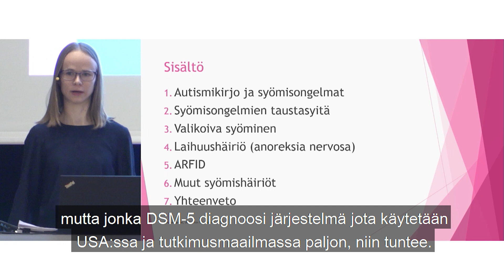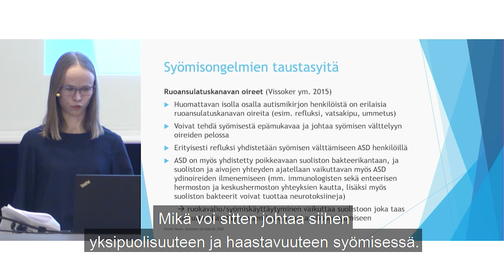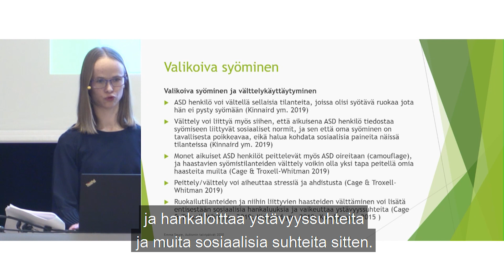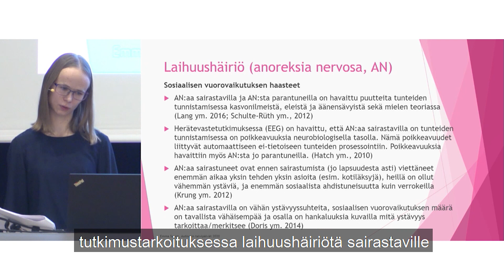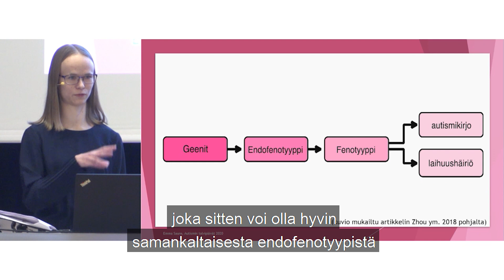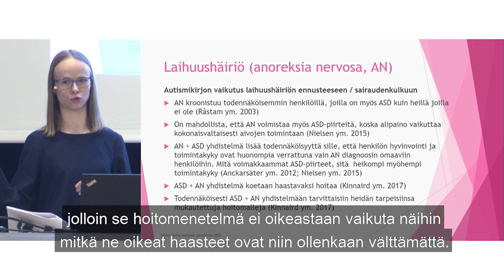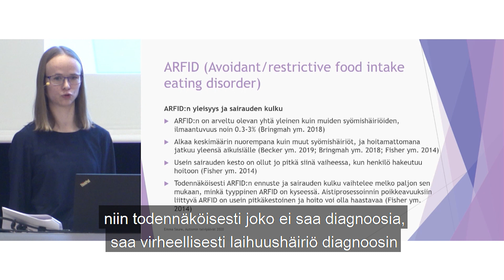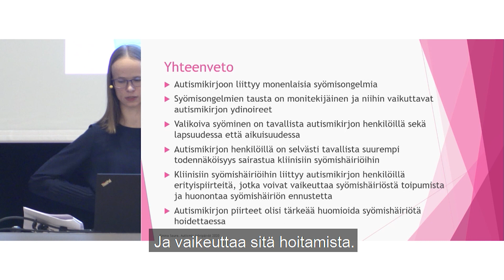Syömishäiriöt ja autismikirjo, Emma Saure, Autismin talvipäivät 2020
Syömishäiriöt ja autismikirjo
Emma Saure, psykologi, väitöstutkija

Emma Saure on psykologian ja neurotieteen maisteri. Hän tekee psykologian alan väitöskirjatutkimusta autismikirjon ja syömishäiriöiden yhteydestä. Luennolla Saure käsittelee syömishäiriöoireita autismikirjon henkilöillä. Hän kertoo muun muassa syömishäiriöoireiden taustasta autismikirjon henkilöillä, syömishäiriöiden ja autismikirjon yhteisistä neuropsykologisista piirteistä ja autismikirjon naisten alidiagnostiikasta syömishäiriötä sairastavilla.

Autismiliitto järjestää vuosittain helmikuussa Autismin talvipäivät koulutuksellisen autismitapahtuman. Vuonna 2020 talvipäivät järjestettiin Espoossa.